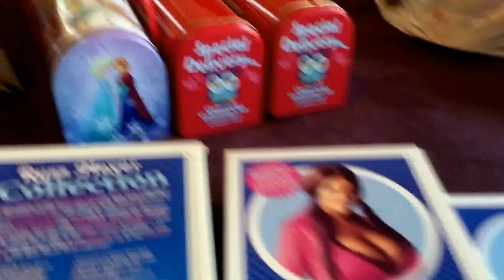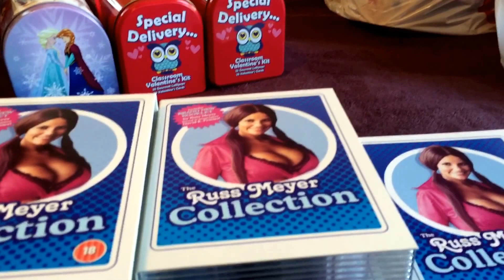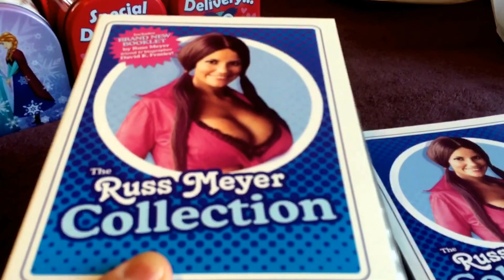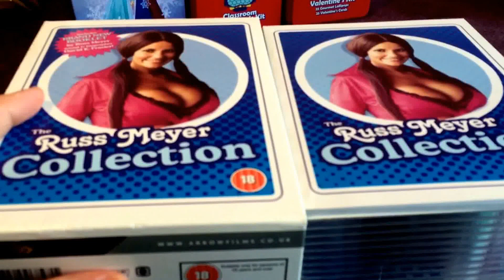Contest entry for MrTonyoftheDead